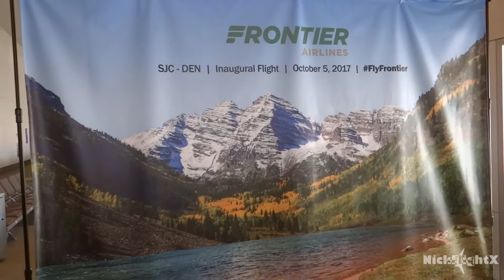HD Frontier Airlines Airbus A319-111 N920FR Inaugural Takeoff from San Jose International Airport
Welcome Frontier to SJC! Today, they started the first of 7 new nonstop to SJC! They have just started service again to SJC, and they already are the airline with the third most routes to SJC! Was really fun to watch her takeoff from the ramp! Anyways, Enjoy and more to come!!!

Any donations to me will be greatly appreciated and will go directly towards making content better for you guys to enjoy!

Plane: Airbus A319-111
Registration: N920FR
Airline: Frontier Airlines
Animal: Carl the Coyote
Flight Number: FFT596
Origin: San Jose International KSJC
Destination: Denver International KDEN
Flight Time: 2 Hours, 21 Minutes
Runway: 30R
Spotting Location: Gate 15 Ramp Area
Date: 10/5/2017
Time: 12:21 P.M. PDT
Camera: Sony HX-200V
Tripod: Pearstone VT-2100

This video is copyrighted by NickFlightX and may not be used without my personal permission.